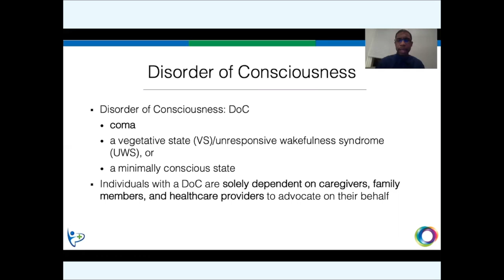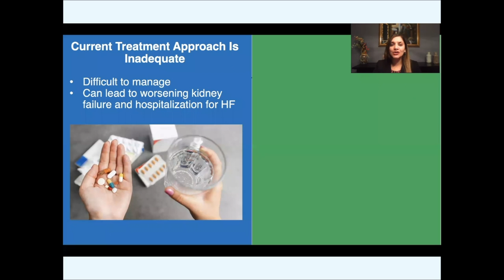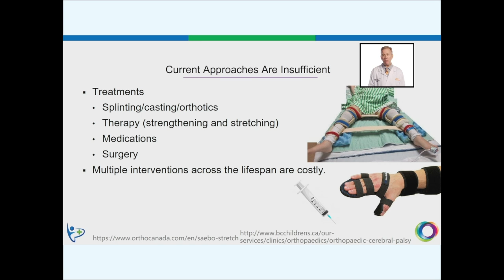CureAccelerator Live! for Chicago 2020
These are the highlights of Cures Within Reach's virtual CureAccelerator Live! for Chicago pitch event held on September 15, 2020.  It featured clinical repurposing projects in brain injury, cerebral palsy, heart failure and ovarian cancer from Hines VA Hospital, Loyola Medicine, Northwestern University and Shirley Ryan AbilityLab.